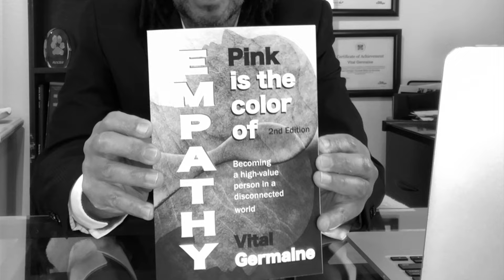A deep look into the EMPATH and childhood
Based on my book PINK IS THE COLOR OF EMPATHY